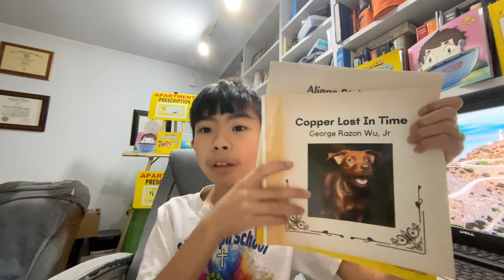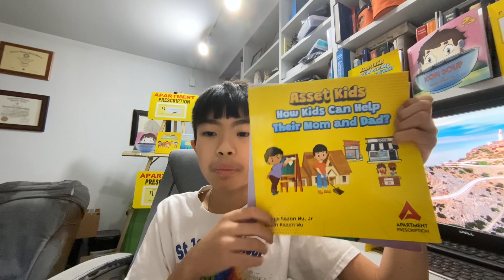The Win- Win Wealth Strategy : TCJA